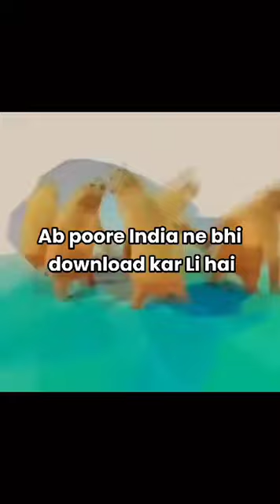collar pizza video mss leak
collar pizza mss leaked